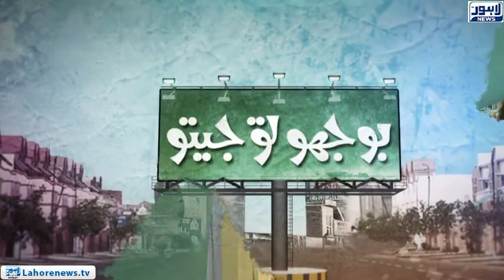Bhoojo to Jeeto Episode 326 (Amanah Mall) - Part 01